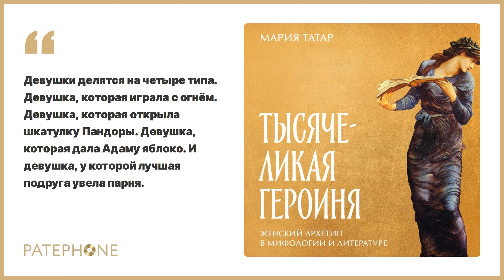Мария Татар «Тысячеликая героиня». Аудиокнига. Читает Екатерина Бабкова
«Тысячеликая героиня» — грандиозное исследование женских образов в мировой культуре, в котором гарвардский профессор, культуролог и литературовед Мария Татар бросает вызов каноническим архетипам, описанным Джозефом Кэмпбеллом.

Она анализирует «путешествие героини» по пространству историй, чтобы убедительно доказать, что женщины — не только матери, супруги или богини-покровительницы героев. Они могут сражаться, обманывать, путешествовать и рассказывать истории, руководствуясь собственными мотивами и интересами, а не просто дополнять и вдохновлять мужчин.

Вы узнаете, в чем героизм Пенелопы из «Одиссеи» и Шахразады из «Тысячи и одной ночи», что связывает античные мифы о Филомеле и Арахне с движением MeToo и как можно объяснить феномен Чудо-женщины.

Эта аудиокнига полна примеров из мифов, эпических поэм, сказок, художественной литературы и кинематографа, где женщины становятся ключевыми героинями, а их уникальные путешествия демонстрируют разнообразие и богатство женского опыта.

Автор: Мария Татар
Читает: Екатерина Бабкова
Жанр: Публицистика